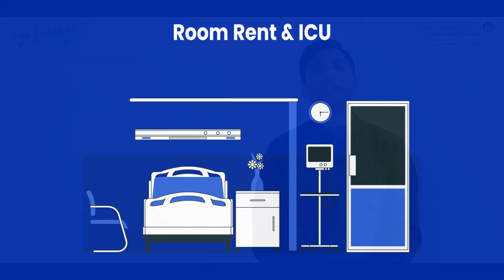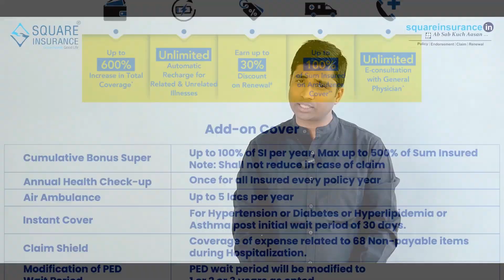Know Your Plan Series: Care Supreme Health Insurance - Comprehensive Coverage & Benefits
Welcome to our "Know Your Plan Series Part First"! In this Part, We will explain the Care Supreme Health Insurance plan. Discover the comprehensive coverage and benefits this plan offers to ensure you and your family's health and financial security.

In This plan seriese we have covered
👉 Overview of Care Supreme Health Insurance
👉Key Features and Benefits
👉Eligibility and more